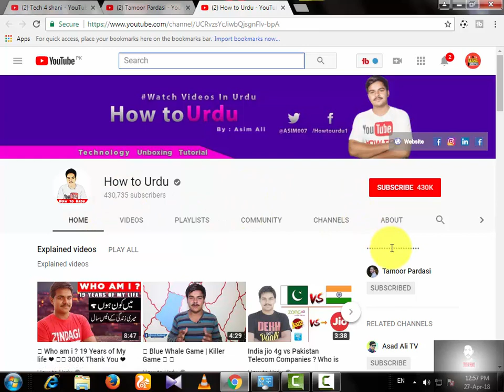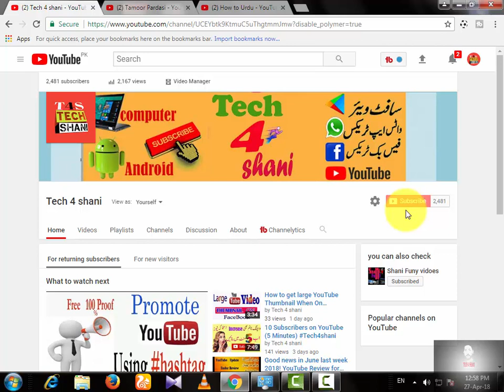How to add Featured Channels on YouTube 2018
How To Add A Featured Channel To Your YouTube Channel -- David Walsh shows you how to become add Featured Channels to your YouTube Channel so you can cross promote other YouTube Channels and they can cross promote you for more viewers and subscribers.

my facebook  page zeeshan shani real fans